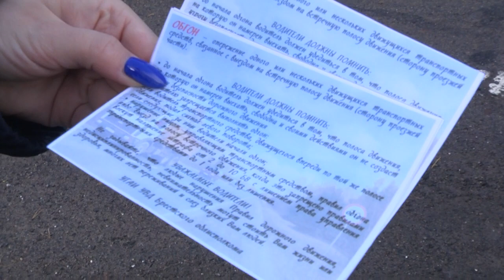2022-10-20 г. Брест. Акция ГАИ. Новости на Буг-ТВ.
«Тише едешь – дальше будешь» -  смысл этой парадоксальной пословицы как нельзя лучше подходит к водителям-лихачам, которые сами страдают от необдуманного риска, но и другие по их вине попадают в серьезные ситуации. Только в этом году инспекторами ГАИ в регионе зарегистрировано шесть ДТП, связанных с нарушением правил выезда на встречную полосу движения. Еще раз напомнить водителям о необходимости соблюдения правил дорожного движения, которые и писаны для них и которые они досконально изучают в автошколах, решили стражи дорог, пока цель – профилактическая. К мониторингу ситуации присоединились и наши корреспонденты.